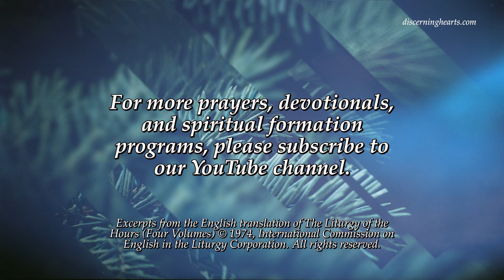The Wonder Of The Incarnation – St Gregory Nazianzen from the Office of Readings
The Wonder Of The Incarnation – St Gregory Nazianzen from the Office of Readings – Discerning Hearts Podcasts

St Gregory Nazianzen
The wonder of the Incarnation

The very Son of God, older than the ages, the invisible, the incomprehensible, the incorporeal, the beginning of beginning, the light of light, the fountain of life and immortality, the image of the archetype, the immovable seal, the perfect likeness, the definition and word of the Father: he it is who comes to his own image and takes our nature for the good of our nature, and unites himself to an intelligent soul for the good of my soul, to purify like by like. He takes to himself all that is human, except for sin. He was conceived by the Virgin Mary, who had been first prepared in soul and body by the Spirit; his coming to birth had to be treated with honour, virginity had to receive new honour. He comes forth as God, in the human nature he has taken, one being, made of two contrary elements, flesh and spirit. Spirit gave divinity, flesh received it.

He who makes rich is made poor; he takes on the poverty of my flesh, that I may gain the riches of his divinity. He who is full is made empty; he is emptied for a brief space of his glory, that I may share in his fullness. What is this wealth of goodness? What is this mystery that surrounds me? I received the likeness of God, but failed to keep it. He takes on my flesh, to bring salvation to the image, immortality to the flesh. He enters into a second union with us, a union far more wonderful than the first.

Holiness had to be brought to man by the humanity assumed by one who was God, so that God might overcome the tyrant by force and so deliver us and lead us back to himself through the mediation of his Son. The Son arranged this for the honour of the Father, to whom the Son is clearly obedient in all things.

The Good Shepherd, who lays down his life for the sheep, came in search of the straying sheep to the mountains and hills on which you used to offer sacrifice. When he found it, he took it on the shoulders that bore the wood of the cross, and led it back to the life of heaven.

Christ, the light of all lights, follows John, the lamp that goes before him. The Word of God follows the voice in the wilderness; the bridegroom follows the bridegroom’s friend, who prepares a worthy people for the Lord by cleansing them by water in preparation for the Spirit.

We needed God to take our flesh and die, that we might live. We have died with him, that we may be purified. We have risen again with him, because we have died with him. We have been glorified with him, because we have risen again with him.